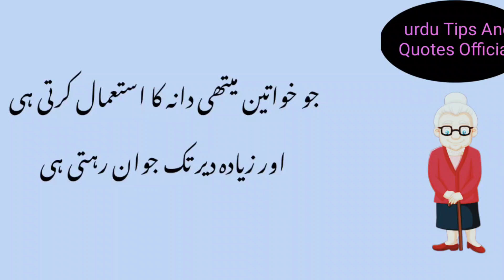Nani Ama KY totky|| totky in Urdu|| health tips|| Desi ilaj | Healthy Tips in Urdu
Nani Ama KY totky|| totky in Urdu|| health tips|| Desi ilaj|| Desi totky | Healthy Tips in Urdu| Urdu Tips And Quotes official
Nani Ama KY totky|| totky in Urdu|| health tips|| Desi ilaj|| Desi totky‎
totky, Urdu totky, Desi totky, totky in Urdu